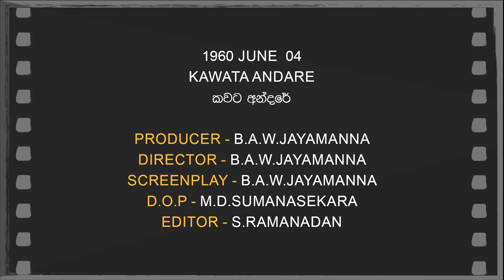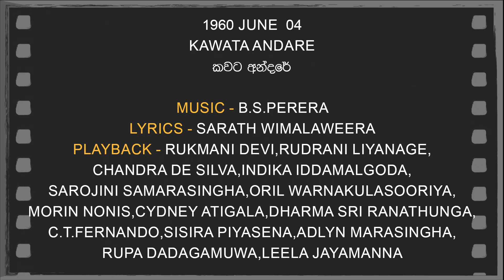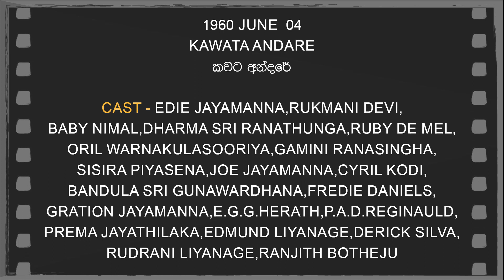Daily Movies 1960 JUNE 04 KAWATA ANDARE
1960 JUNE  04
KAWATA ANDARE
කවට අන්දරේ
PRODUCER-B.A.W.JAYAMANNA
DIRECTOR-B.A.W.JAYAMANNA
SCREENPLAY-B.A.W.JAYAMANNA
D.O.P.-M.D.SUMANASEKARA
EDITOR-S.RAMANADAN
LYRICS-SARATH WIMALAWEERA
PLAYBACK- RUKMANI DEVI,RUDRANI LIYANAGE,CHANDRA DE SILVA,INDIKA IDDAMALGODA,SAROJINI SAMARASINGHA,ORIL WARNAKULASOORIYA,MORIN NONIS,CYDNEY ATIGALA,DHARMA SRI RANATHUNGA,C.T.FERNANDO,SISIRA PIYASENA,ADLYN MARASINGHA,RUPA DADAGAMUWA,LEELA JAYAMANNA